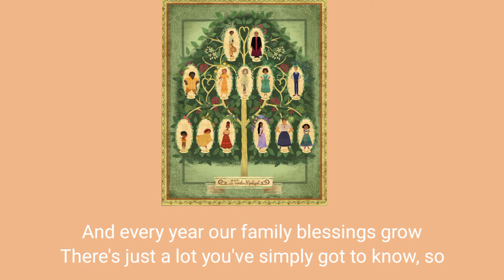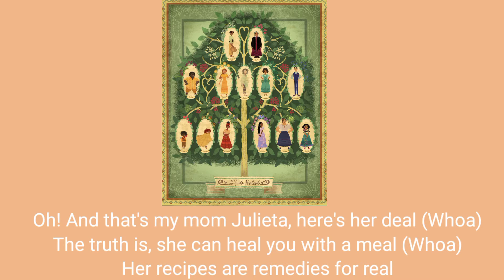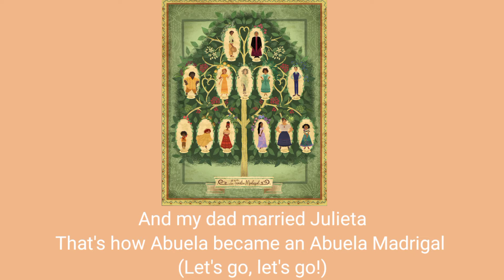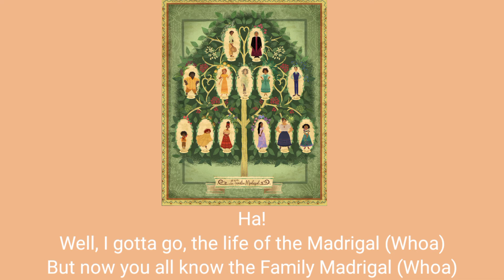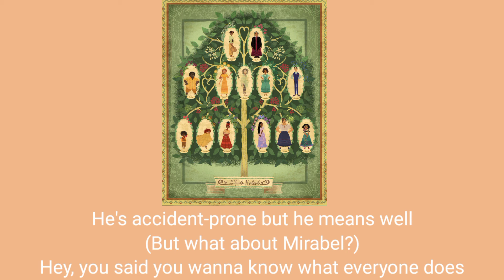Encanto | The Family Madrigal | Lyrics {Slowed}